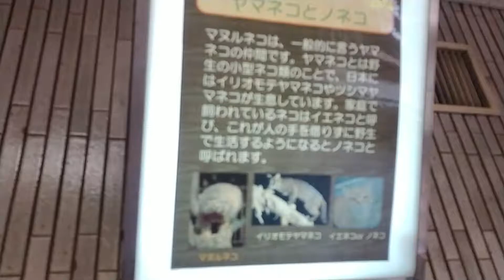[ 上野動物園 ] マヌルネコ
上野動物園にて撮影

・知育用
・勉強用
・作業用